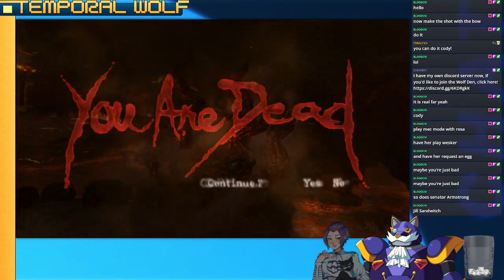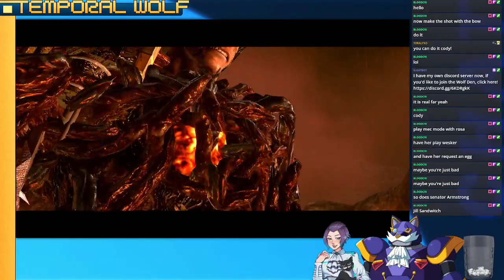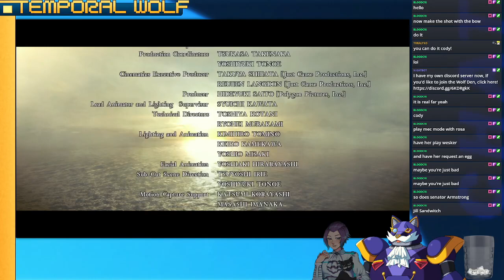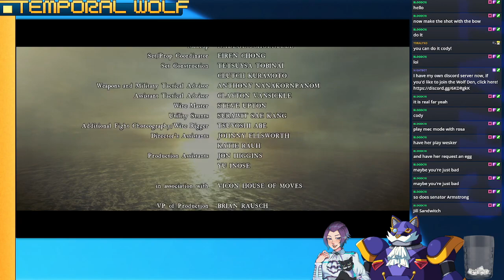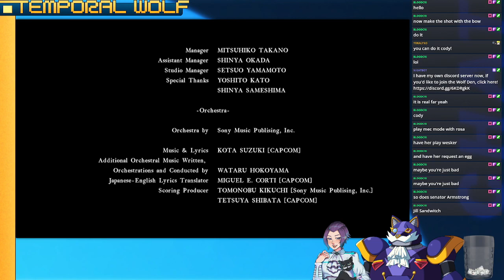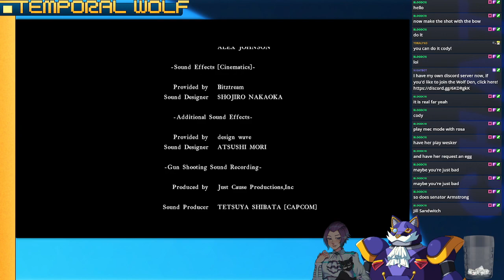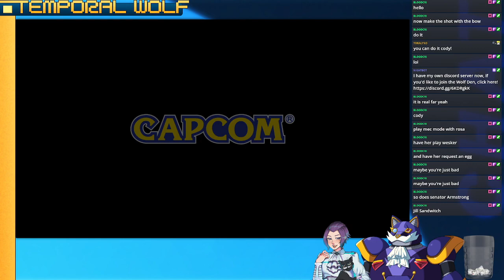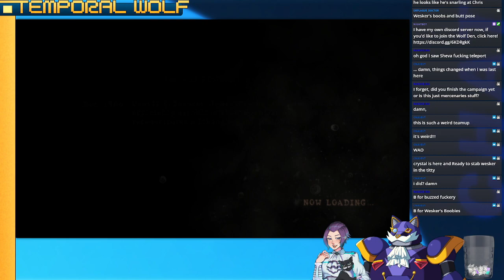The hunt for the Biggest Bird (part 2)